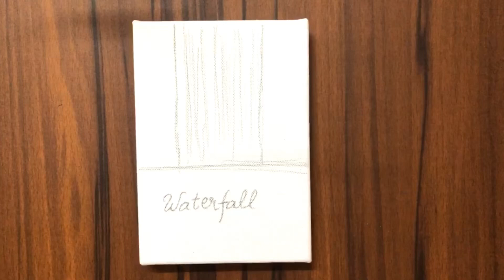Easy Waterfall Landscape Painting Tutorial for Beginners | Acrylic Painting Tutorial | Daily Art #3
In this painting tutorial, I will show you  How to Paint Easy Waterfall Landscape Painting Tutorial | Acrylic Painting Tutorial | Daily Art #3

Material Used - Acryic Colours, Canvas Size 5''X7'' , Flat  Brush Size 10 and Round Brush Size 3,
Palette Knife, Sponge.

Daily Challenge Art, Art therapy.